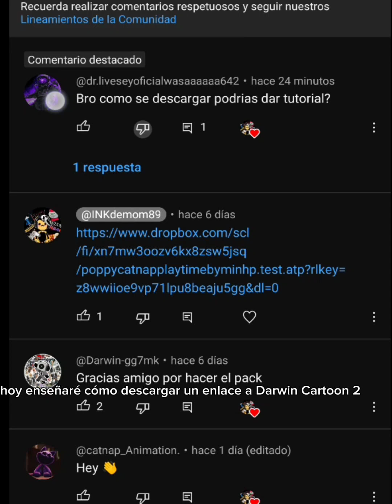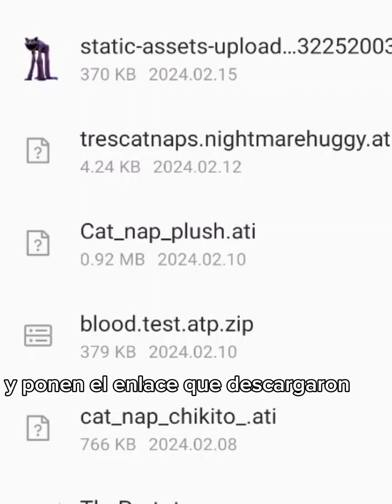cómo descargar modelos dc2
espero que te haga servicio el tutorial:3